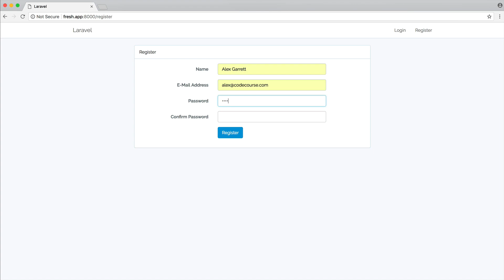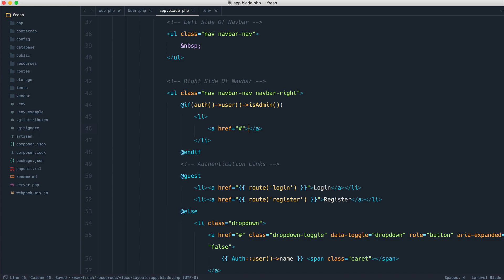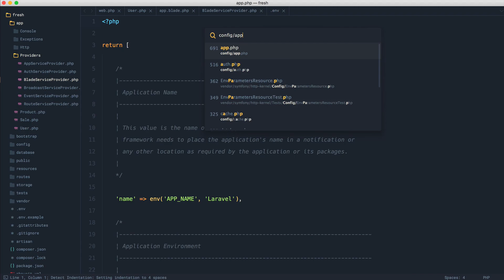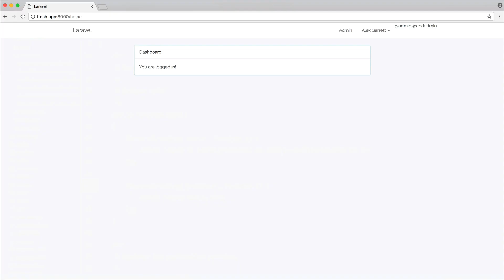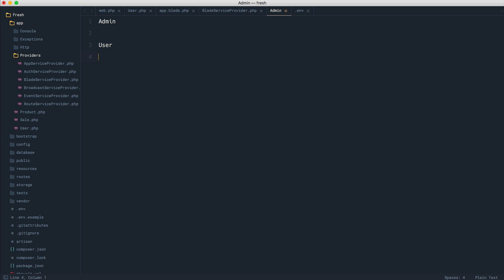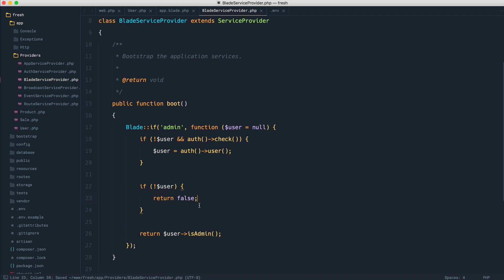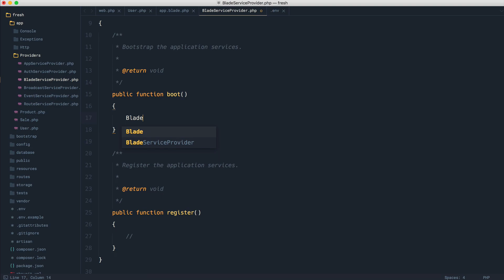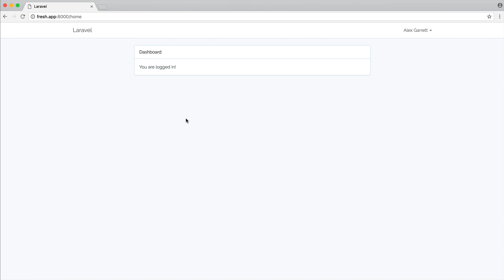New in Laravel 5.5: Blade IF directive (14/16)